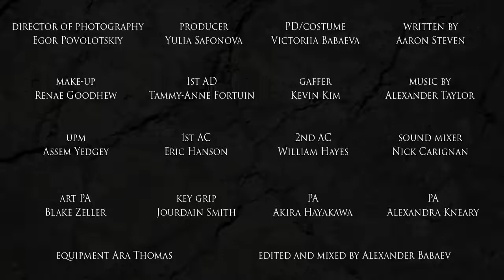Taş Kalpli (S1-B1) 'İri Balık' (Kısa Metraj, Korku, Türkçe Altyazılı)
Kaçan balık büyük olur.